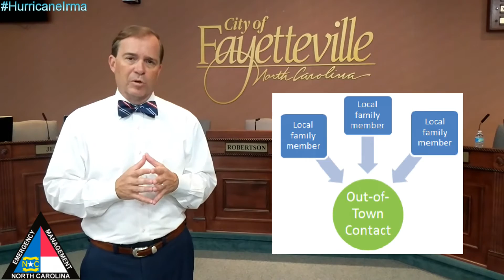HURRICANE IRMA - PREPARE NOW!!!